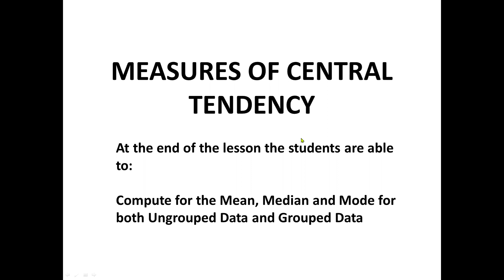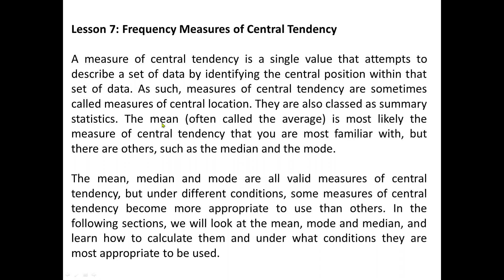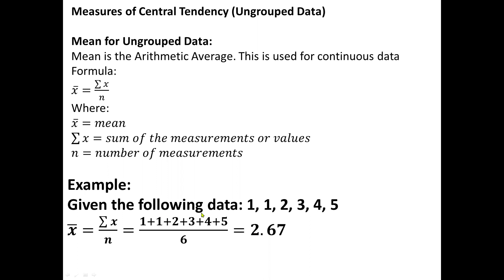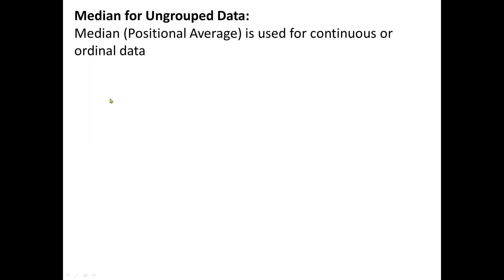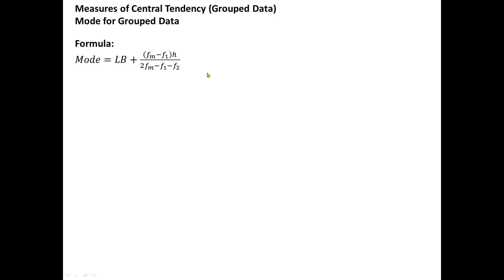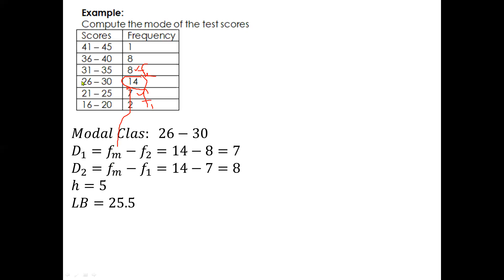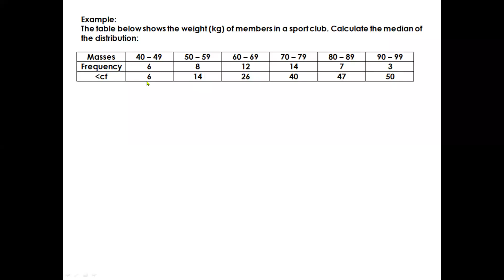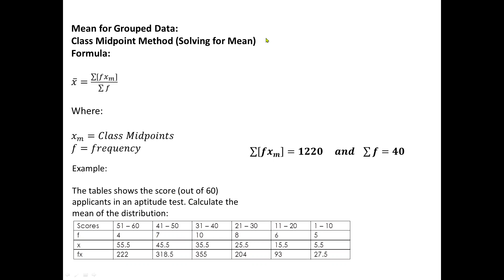Mesures of Central Tendency 1